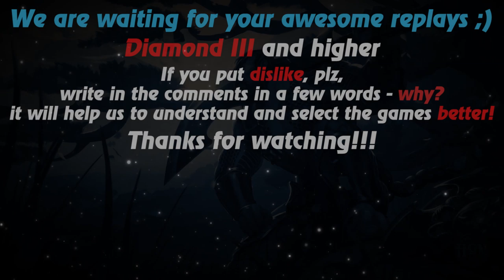HoN replays - Blood Hunter - Immortal - 🇷🇺 BATYA`DANILA Immortal Rank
Watch a new hon replays by Replays HoN team about Blood Hunter, with an unusual build makes the best kills streak 20, gets an immortal and ends the game with 1043 xpm!

Game: heroes of newerth, hon
Version: 4.7.4
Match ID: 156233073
Music: RADIO TAPOK - Nothing Else Matters (Metallica cover)